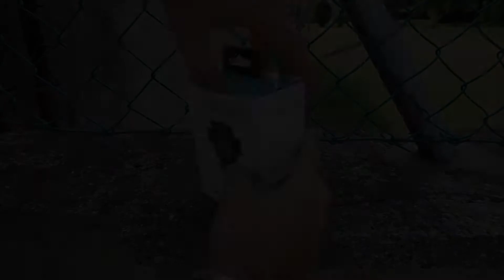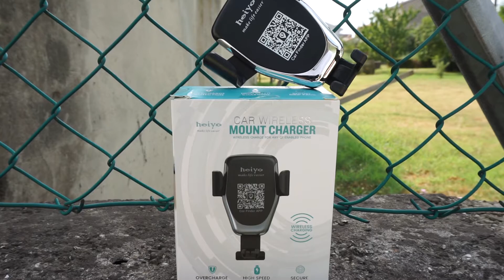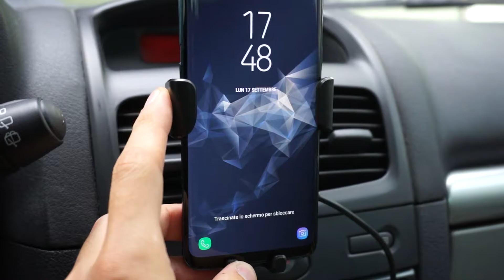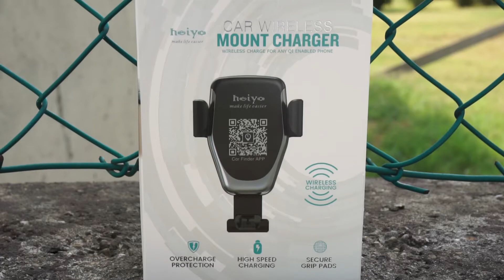Carica da Auto Wireless Heiyo ⚡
Sinceramente non avevo ancora provato un caricatore wireless da auto e devo dire che è comodo nell'utilizzo rapido: entri in auto, appoggi direttamente il telefono ed il gioco è fatto. La tecnologia utilizzata è la medesima dei migliori caricatori wireless e questo Heiyo va alla grande! Costruzione economica però svolge il suo compito di ricarica... 😉
Link Amazon

Materiali molto economici, ricarica efficiente e supporto universale che consiglio l’acquisto solamente alla fetta di utenti che non ama i supporti magnetici e preferisce i classici a “cestello” (termine inventato al momento!). Applicazione in dotazione veramente poco utile e comunque il prezzo è accessibile a tutti, che al momento è di 25€ circa.
P.S.: Ringraziamo gli OutKast per la comparsa ad inizio video! 😄😄